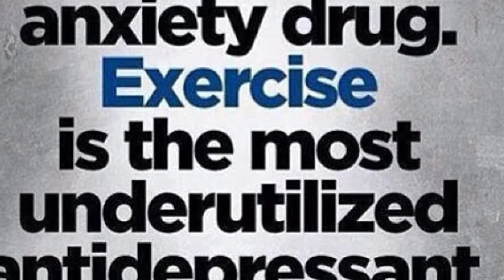My How Was